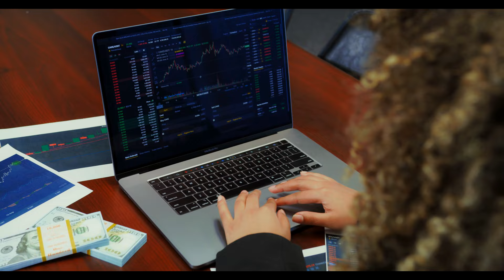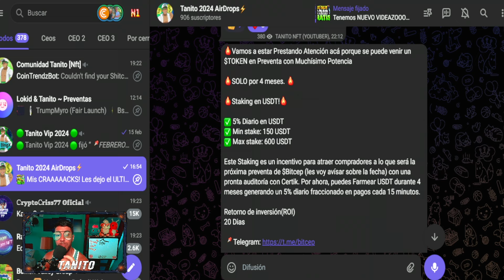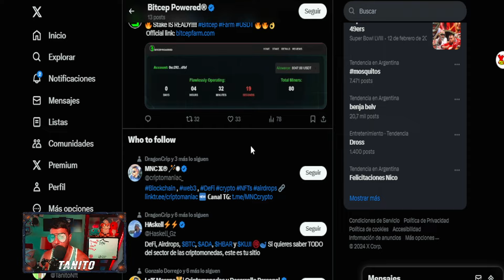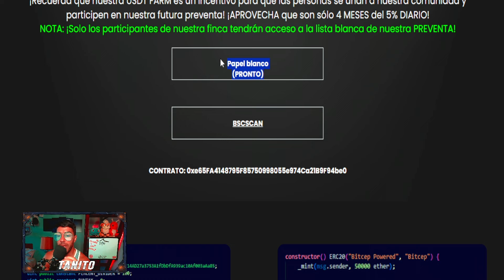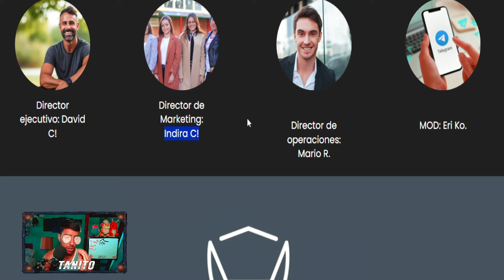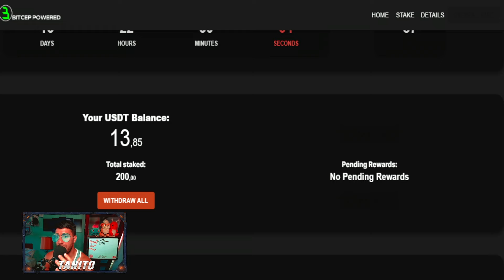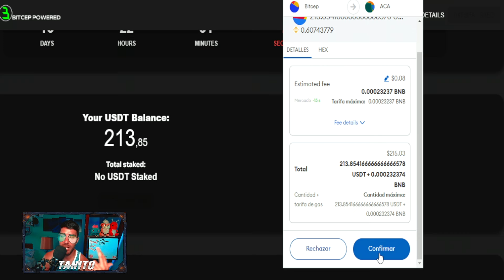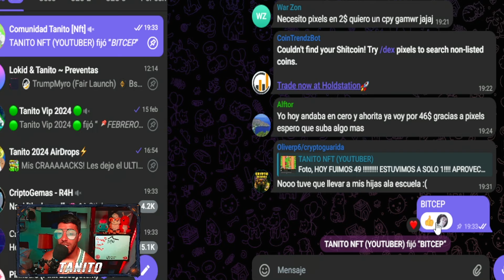👉MEJOR que el PLAZO FIJO!!🔥GANANCIAS en USDT!!🤑NUEVO STAKING NFT PAGANDO 2024🤑BITCEP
👉MEJOR que PLAZO FIJO!!🔥GANANCIAS en USDT!!🤑NUEVO STAKING NFT PAGANDO 2024🤑BITCEP

🔥EMPEZA a GENERAR USDT YA de FORMA PASIVA TODOS LOS DIAS🔥

Hoy les traigo este NUEVO PROYECTO NFT GRATIS SIN INVERSION el cual PODREMOS JUGAR YA y GENERAR INGRESOS en este CLICK TO EARN que tenemos por la Red Bsc.

SORTEO

📝 ¿Como Participar?
1. Estar Suscripto al Canal y dejar tu LIKE

3. Comentar  en ESTE VIDEO ´´QUIERO PARTICIPAR #(lo que dice en el video) y que les parecio el video´´

,nuevo juego nft gratis 2024 , juego nft gratis android gratis, NFT gaming, Experiencias de juego descentralizadas ,  Juegos NFT, Blockchain gaming , Desarrollo de juegos basados en NFT , Cajas de botín NFT ,Juegos de estrategia con activos digitales , Juegos de realidad virtual con NFT, Integración de NFT en la industria de los videojuegos , Intercambio de activos digitales , Explorando el metaverso de NFT , Tokens no fungibles en juegos , bomb crypto nft, axies 2024 , juego nft con becas 2024 , league of legends nft,  Play-to-earn , Cripto gaming, Economía virtual, bigtimes guia, shanhai guia en español,  juego nft pagando gratis , magic craft nft, magic craft cuanto se gana,  mejores juegos nft gratis, heroes of mavia , heroes of mavia guia , miner work nft, heroes of mavia guia tutorial minerwork cuanto se gana ,juegonftdegranja , usdt gratis 2024 , world fishing championship , world fishing championship cuanto se gana , world fishing championship como se retira , world fishing championship , carmel btc cuanto se gana
,age of holders carrieverse como retirar , carrieverse nft, free to play, f2p, juego nft gratis sin inversion, play to earn gratis, red polygon, juegos nft gratis sin inversion 2024, juego nft gratis sin inversion pagando 2024,